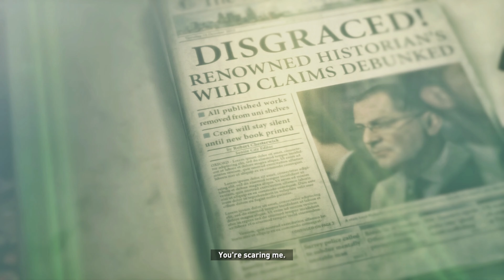Kam gjetur nje anije brenda ne tunel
✘ My PC:
Kartela grafike: RTX 2060
Procesori:          Intel i5-8400K